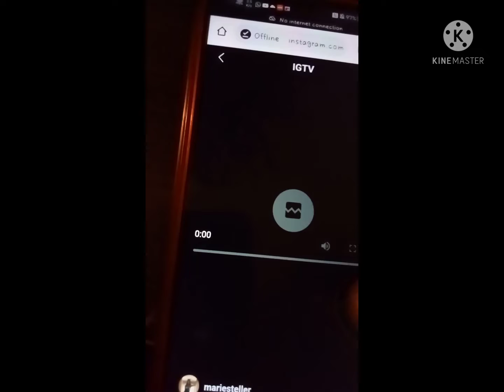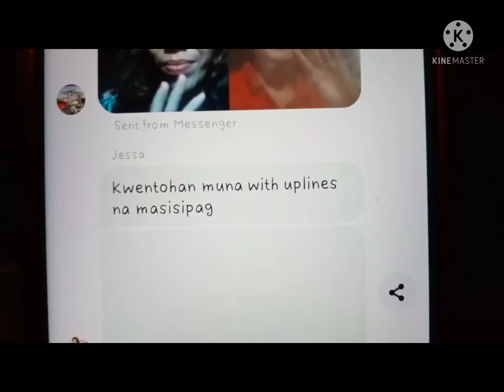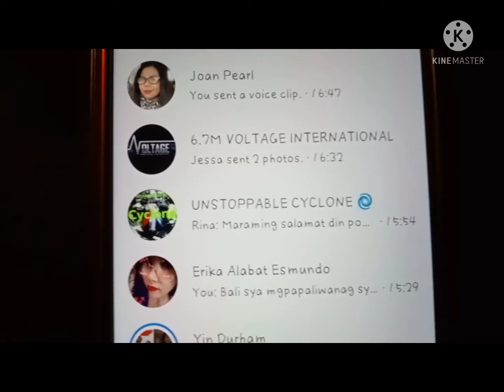WORLDWIDE NEWS! SABAY LAHAT NAWALA! MY LAST ACTIVITY SA FB MESSENGER WHATSAPP INSTAGRAM WITH OFW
ITO ANG  PINAKAMSAKLAP NO WARNING ANG FaceBook BASTA NAWALA BIGLA NAGSISIMULA NA ANG NEW WORLD ORDER !  MY. LAST ACTIVITY  MESSENGER INSTAGRAM WHATSAPP HABANG KAUSAP KO NGA OFW FRIENDS SA IBA IBANG DAKO NG EUROPE UNITED KINGDOM AT ASIA PHILIPPINES LAHAT NAWALA KALA KO WALANG INTERNET YIN PALA DOWN NA ANG BUONG SOCIAL MEDIA WHAT HAPPEN TO MY LIFE ?!without social media!